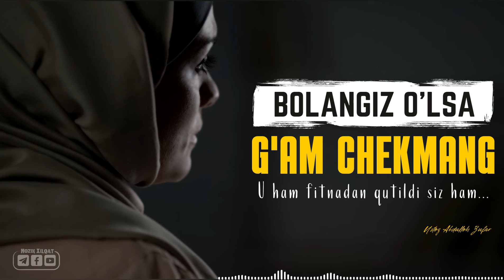Ta'ziya bildirish odoblari || Ustoz Abdulloh Zufar